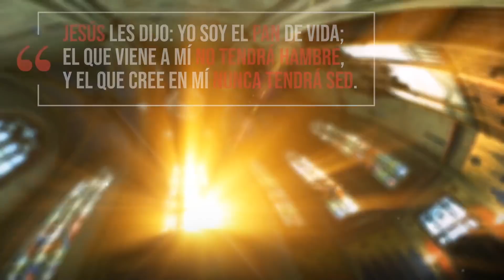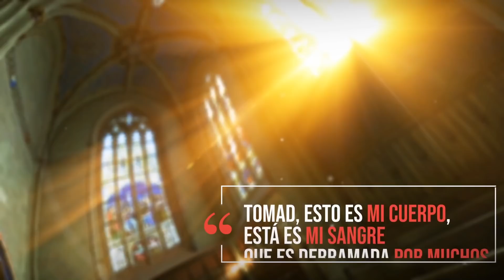Vivir sin Dios - Santa Misa - Viernes 12 de Marzo